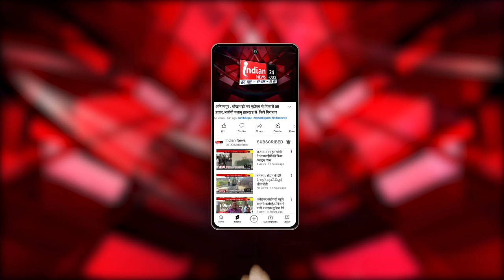Washim : विद्यालय का भवन जर्जर, हादसे होने की आशंका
Our Links